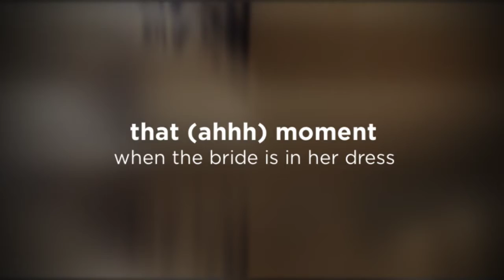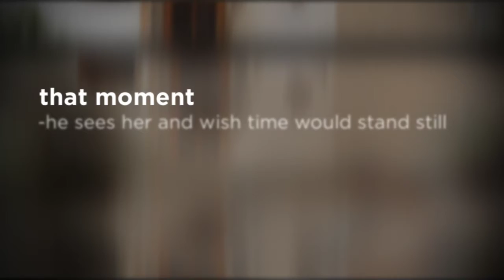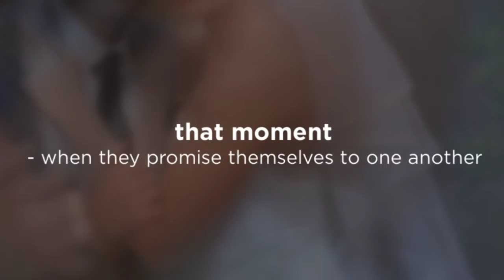Jenna D Wedding Photographer